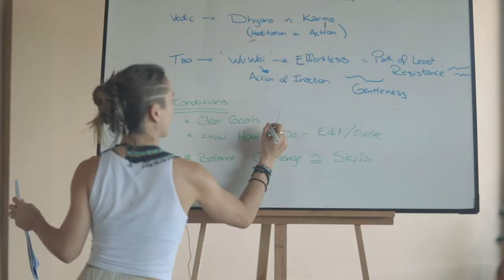LUCID FLOW, Mandala Vinyasa. SOHA Yoga Teacher Training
Lucid Flow, Mandala Vinyasa. A journey into the state of Flow. Learn how to teach 360  flows. Functional Anatomy, Watsu Spinal Waves, Yin Yoga, and unfolding the Vedic mantras for the God and Goddess archetypes.
This 100hrs Module can be taken as an immersion, or as part of the 300hrs Advanced SOHA Yoga TT.